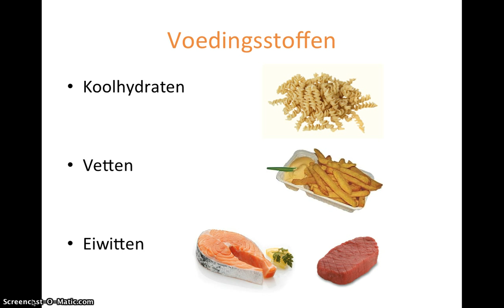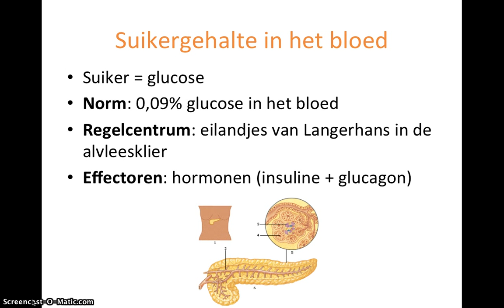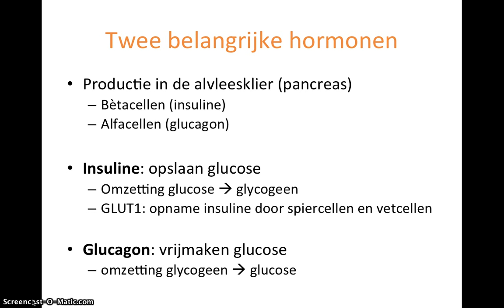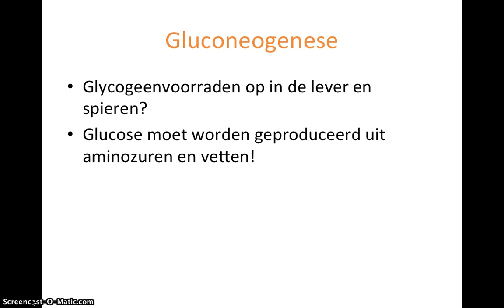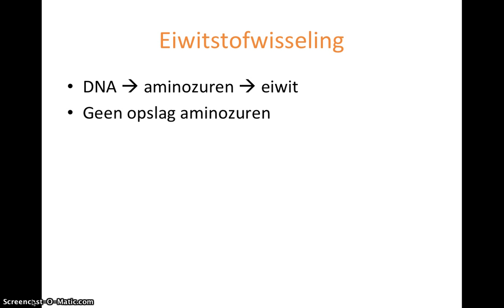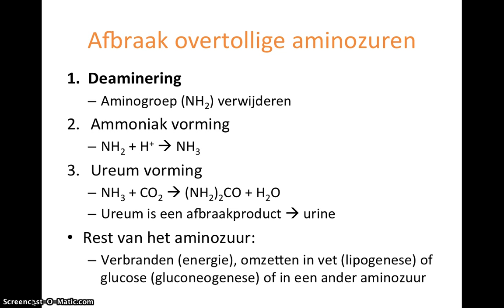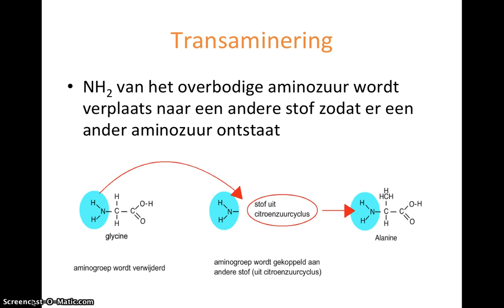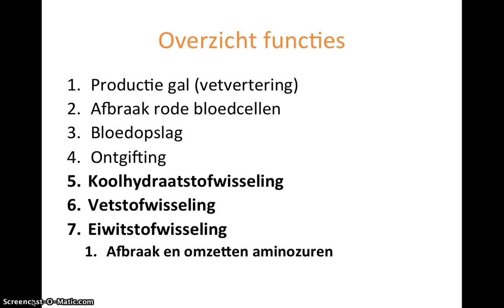De lever - deel 3: functie 5 t/m 7